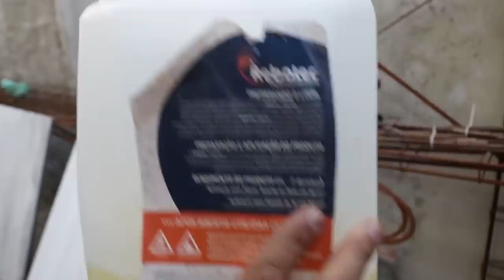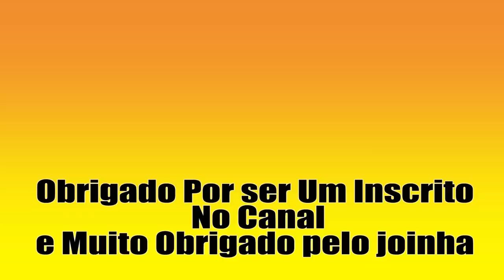telhado com vazando nunca mais 4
Estrada Rio São Paulo, 286
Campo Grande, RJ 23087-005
vendedora Ivete

Hidrorepelente líquido para proteger paredes, fachadas e telhas.

O Rebotec Líquido já vêm pronto para uso. Agite o galão ainda lacrado, rompa o lacre e despeje-o em um recipiente próprio para pinturas. Utilize uma trincha, pincel ou pistola de ar. Aplique em duas demãos cruzadas respeitando um intervalo de 30 minutos entre as demãos.

Curso de Pintura em Algodão
CURSO DE PORTA DE CORRER EMBUTIDA NO DRYWALL